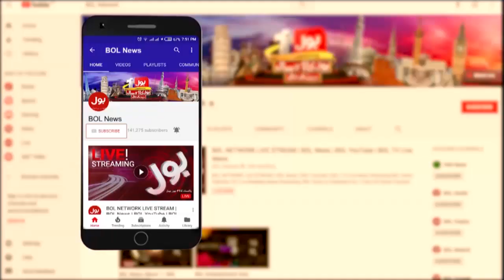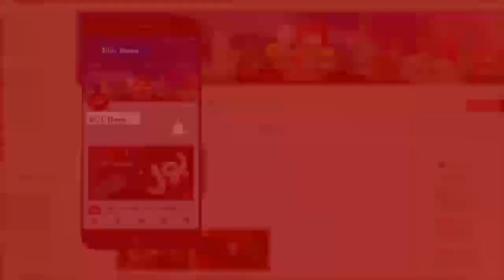Budget 2021 | Ap Ney Ghabrana Nahi Hai | Siddique Sajjid Latest News